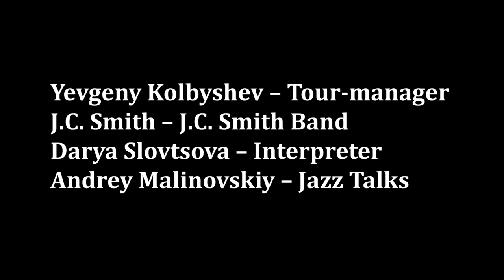Беседы о джазе номер 4. Гости передачи J.C. Smith (USA)и Евгений Колбашев (Россия).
Евгений Колбышев — российский музыкальный продюсер, организатор концертов и фестивалей, музыкальный журналист.

J.C. Smith – вокалист, гитарист, барабанщик, выдающийся блюзмен, известный потрясающей энергетикой и харизмой.
Запись передачи состоялась 6 декабря 2016 года.